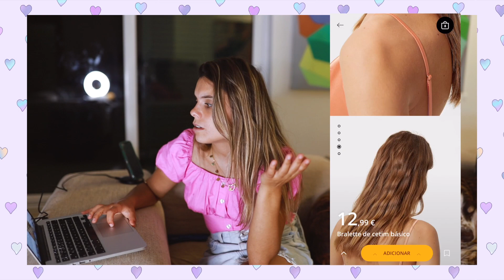O QUE QUERO COMPRAR / Wishlist- ZARA, BERSHKA, STRADIVARIUS | Mariana Galhardas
Heyyy!

Hoje decidi trazer um vídeo que vocês me pediram: A minha wishlist de diferentes lojas de roupa!